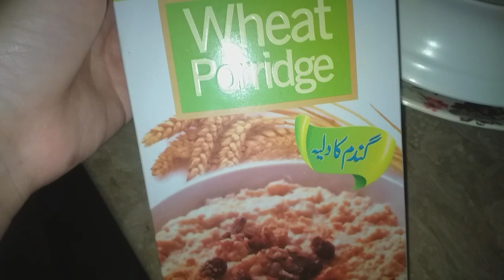Selandar ki wajah se humne kiye mazy🍟🍔😋